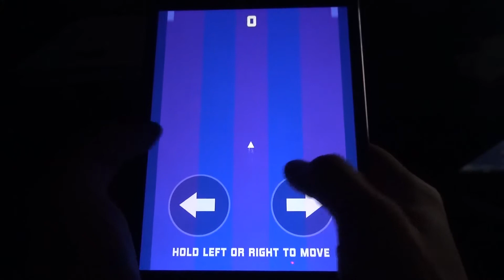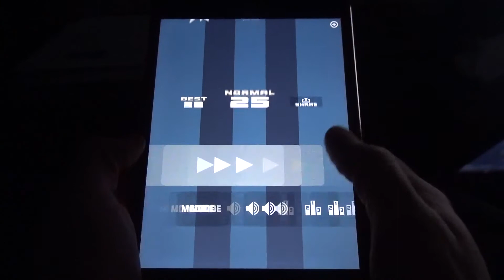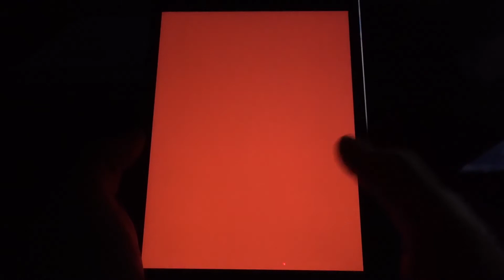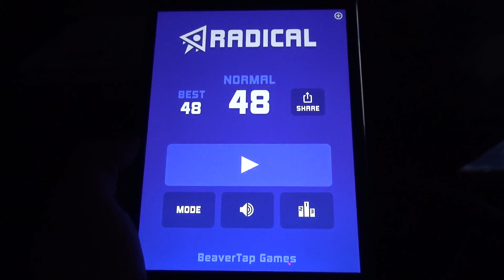Radical - Android IOS App (By BeaverTap Games, LLC) Gameplay Review [HD+] #04 Lets Play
Radical - Android IOS iPad iPhone App (By BeaverTap Games, LLC) Gameplay Review [HD+] #04 Lets Play

Hier in der ultimativen App-Community könnt ihr euch mit anderen Appzialisten über Radical und vielen anderen IOS, Android und Windows Apps austauschen, fragt hier nach Tipps Tricks und Cheats und seid in sachen Apps immer up to date

Viel Spaß mit der Android und IOS App Radical für Smarthones und Tablets!